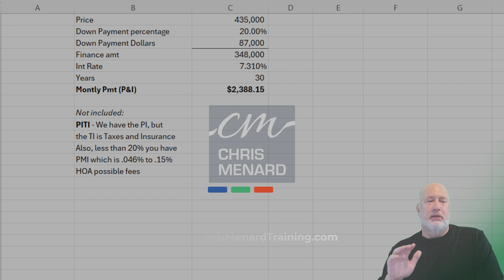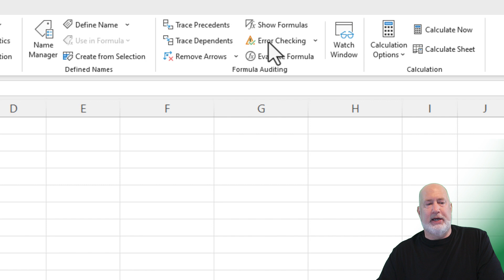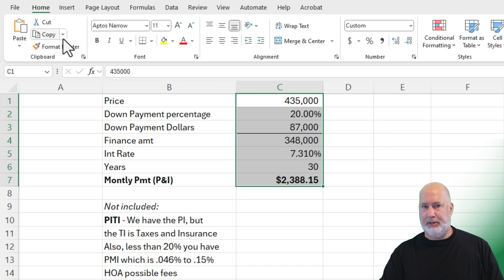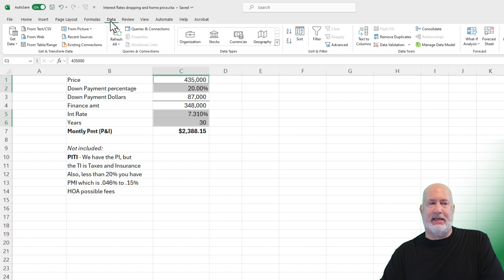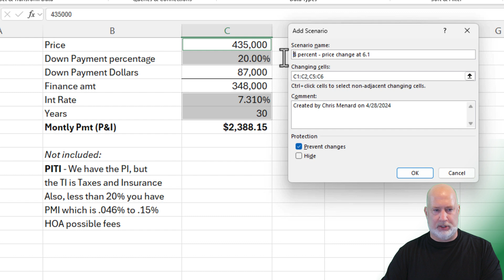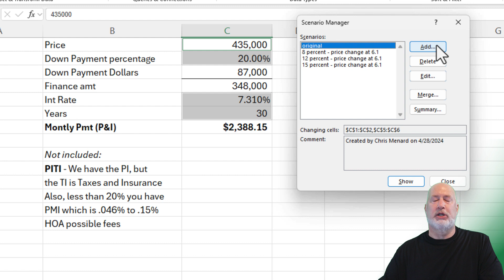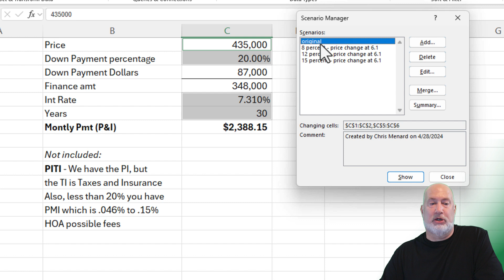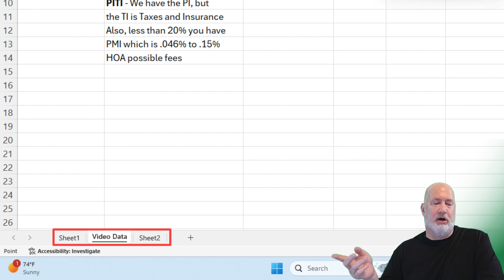Buy Now Or Wait? Housing Market Analysis In Excel Reveals The Best Option!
In this advanced Excel tutorial, I explore how to leverage Excel's Scenario Manager to forecast the impact of changing interest rates on house prices, an idea sparked by real estate expert Barbara Corcoran.

Starting with naming ranges, I walk through the process of calculating the potential change in the purchase price of a house using actual market data from Metro Atlanta as of April 2024. I then show how to create different scenarios reflecting various interest rate drops to assess how they might influence housing demand and pricing.

This tutorial highlights the practicality of distinguishing between input and dependent cells. Additionally, I discuss the crucial elements of PITI (Principal, Interest, Taxes, and Insurance) in understanding mortgage payments and point out other additional costs like PMI and HOA fees.

I wrap up by demonstrating how to summarize these scenarios on a new worksheet, providing a detailed analysis of how adjustments in interest rates could affect home pricing, down payments, and monthly mortgage payments. This video forms part of my comprehensive Microsoft Excel training course.

Chapters/Bookmarks
00:00 Introduction Setting Up the Scenario: House Pricing and Interest Rates
00:36 Exploring Excel's Advanced Feature: Scenario Manager
02:12 Step-by-Step Guide to Creating Scenario Manager
05:08 Analyzing Different Housing Market Scenarios
08:41 Understanding the Impact of PITI on Mortgage Calculations
09:43 Generating a Scenario Summary for In-depth Analysis
10:57 Conclusion and Additional Resources

Barbara Corcoran from Shark Tank discussing mortgage rates and home prices

-- EQUIPMENT USED
○ My camera